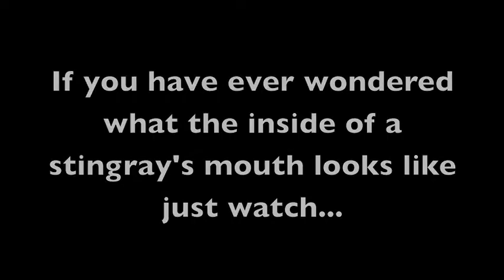Capstone Stingray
stingray city